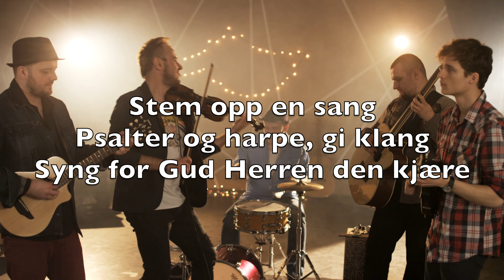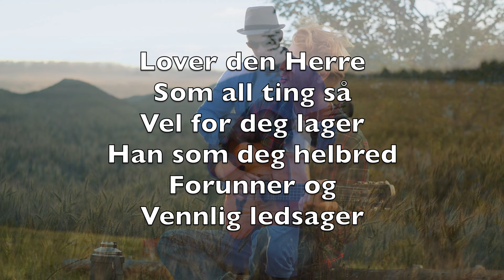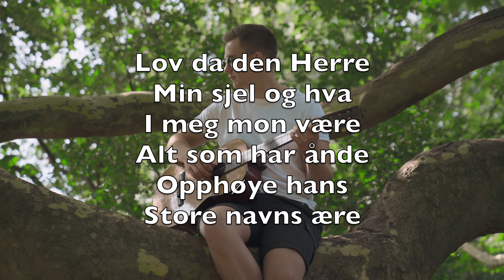Lover Den Herre - Norsk (Praise To The Lord, The Almighty) - Karaoke Altfløyte Instrumental V1 NoA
The Almighty
And salvation

Gently sustaining

Lover den Herre
Den mektige
Konge, med ære
Lov ham, min sjel
Og la det din
Forlystelse være

Stem opp en sang
Psalter og harpe, gi klang
Syng for Gud Herren den kjære

Lover den Herre
Som all ting så
Herlig regjerer
Han som deg løfter
Som ørnen på
Vinger og bærer

Later deg få
Mer enn du kunne forstå
Bedre enn hjertet begjærer

Lover den Herre
Vel for deg lager
Han som deg helbred
Forunner og
Vennlig ledsager

Han som fra nød
Favner deg ømt i sitt skjød
Gjemmer for sorger og plager

Lov da den Herre
Min sjel og hva
I meg mon være
Alt som har ånde
Opphøye hans
Store navns ære

Han er deg god
Å, gjør ham aldri imot
Amen, han selv deg det lære